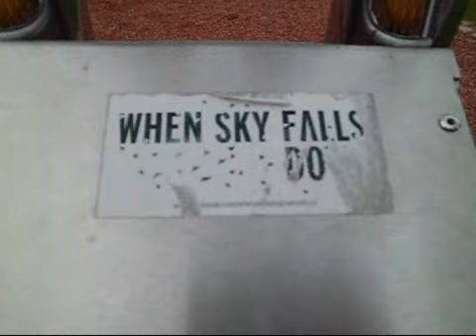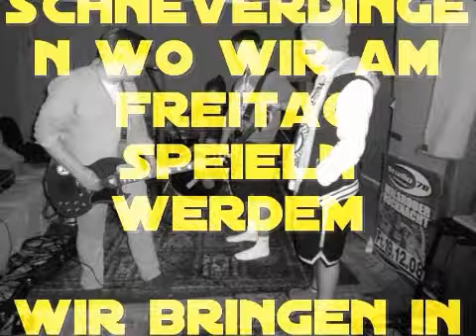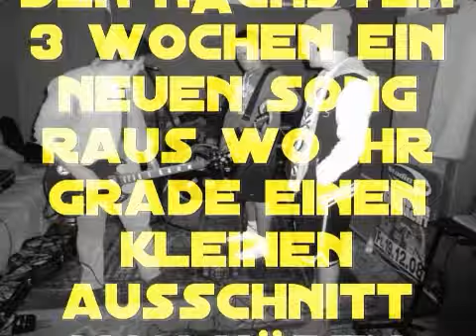Never Cab vlog 1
Hey ihr lieben unser erster vlog ist draußen am ende des videos im
abspann ist eine hörprobe von unserem neuen song ich hoffe er gefällt
euch freut euch auf den ganzen song !